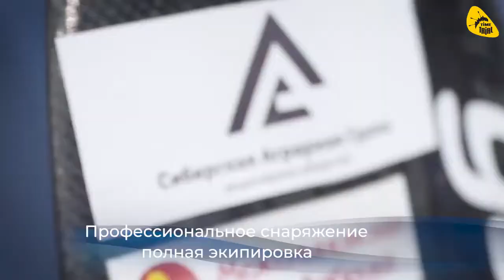Подготовка к соревнованиям по рафтингу 2018 на рафтах TimeTrial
Активно ведется подготовка томских рафтингистов к соревнованиям, Чемпионату Европы и Чемпионату Мира 2018. На надувных рафтах TimeTrial спортсмены оттачивают технические элементы рафтинга.

Спортивный рафт ТаймТриал изготовлен из высокопрочной синтетической ткани с двусторонним ПВХ покрытием. Дно на баллонах усилено вторым ненапряжённым слоем материала. Надувное дно имеет перепускной клапан для предохранения от избыточного давления.